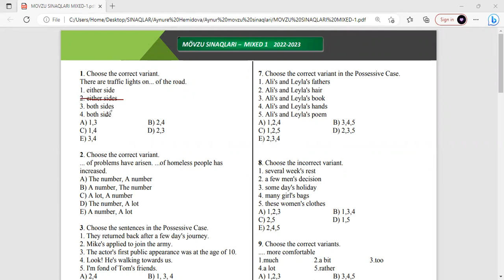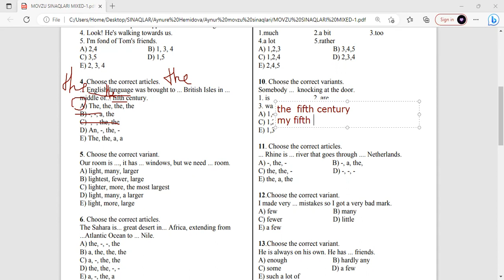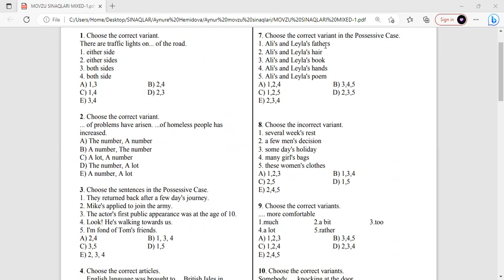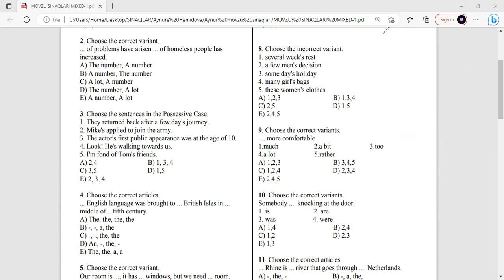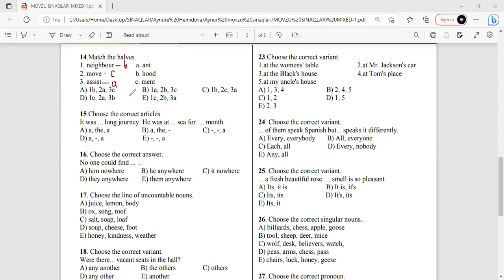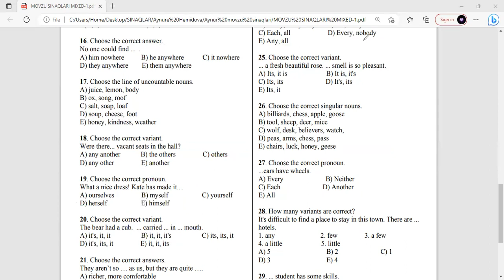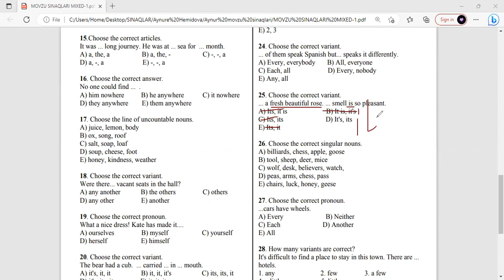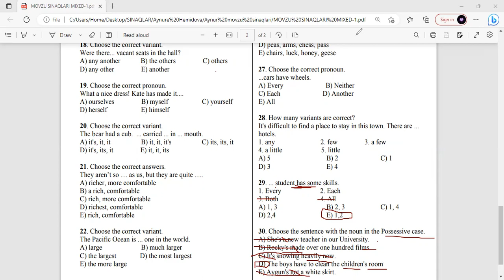Mixed Test I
Salam, hörmətli şagirdlər! Bu kanalda siz İngilis dilinin qrammatikasını ən sadə izahla izləyəcək  və testləri düzgün işləməyi öyrənəcəksiniz.